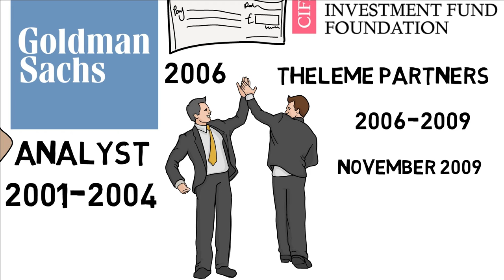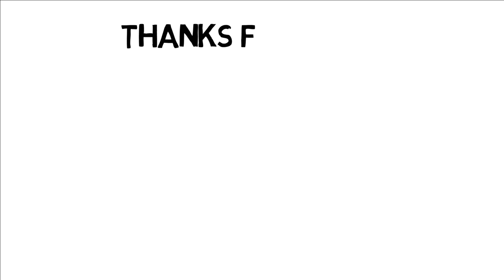Rishi Sunak Biography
Our country India being ruled by Britishers for over centuries we face many damages that include the division of our motherland, but now time changes the Indian origin MP in Britain that break the record to become the Finance minister of Britain is now the strongest opponent to become the next P.M of Britain, how his Journey been till now get to know in this video.